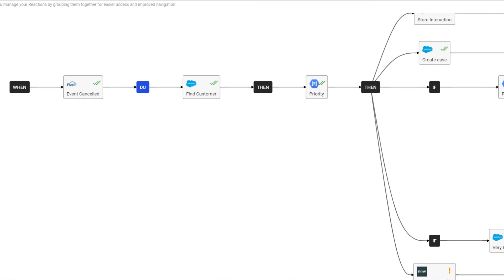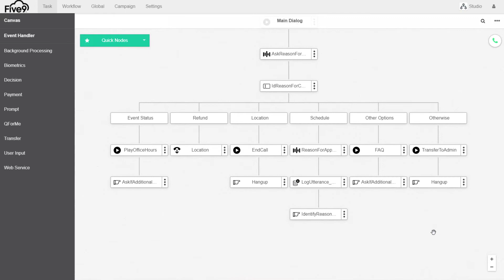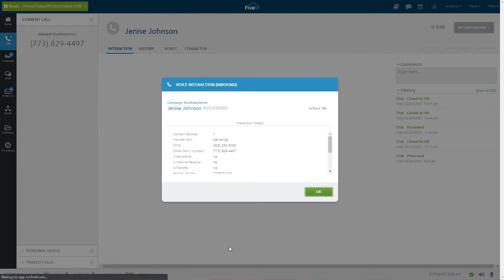Five9 Knows Event Management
Learn how event ticketing companies leverage the Five9 Intelligent Cloud Contact Center to drive down their costs, improve efficiencies, and - most importantly - increase customer satisfaction by delivering a more human experience.